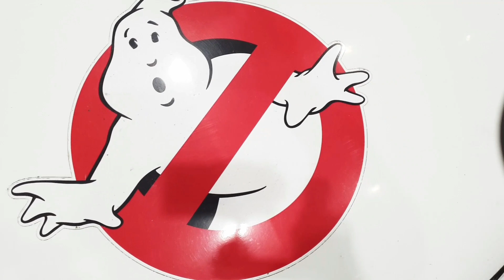Dublin Comic Con 2019 with David Doyle Arts & Photography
I'm back in action this time, less is more, what I mean is I'm taking it easy relaxing with some new toys shooting videos and buy stuff, the seller to pay tribute to the event with this little video edited on a mobile phone and PC.